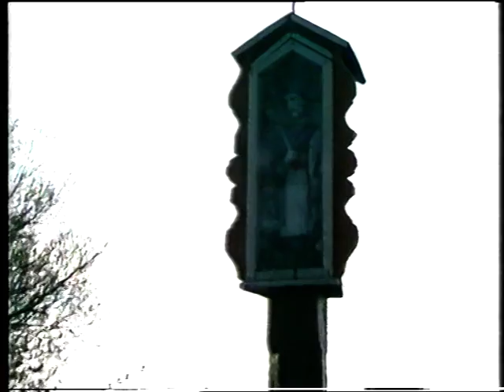Polish folklore Kurpie zielone